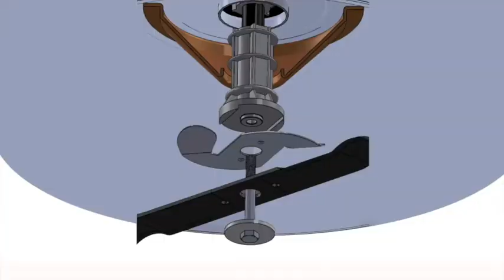Il cono salvamotore per tagliaerba Grin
Il cono salvamotore per Tagliaerba Grin è un sistema di protezione dell'albero motore e del motore stesso della macchina rasaerba

Il cono resiste agli urti accidentali della lama e permette la sostituzione rapida e semplice del mozzo portalama, salvaguardando danni molto peggiori.